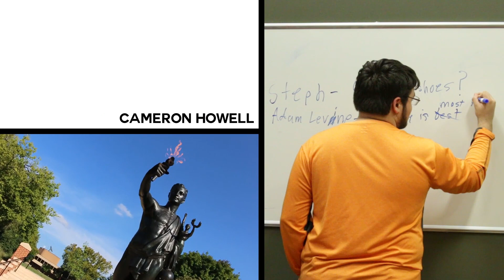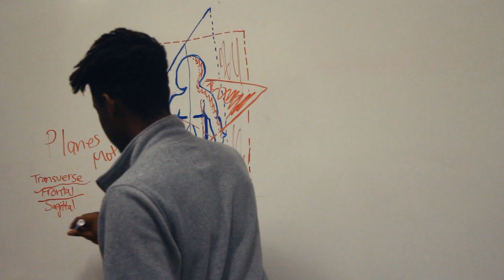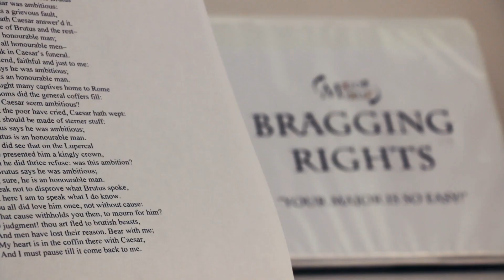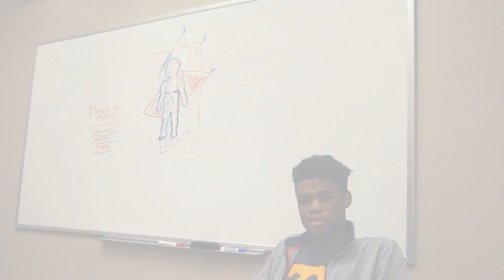Major Mixup: A UT Gameshow [Sizzle Reel]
A University of Tennessee Production

Directed By:
Dalton Bradley

Producers:
Katelyn Gonzalez
Maddie Collins
Cameron Howell

Camera:
Yuya Takusagawa
Dalton Bradley